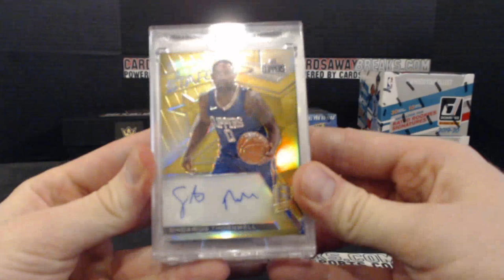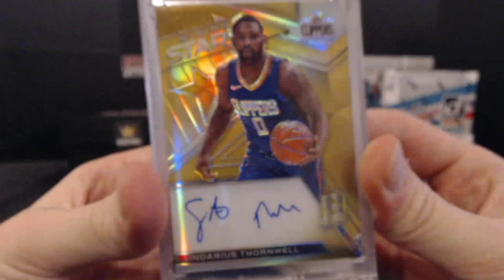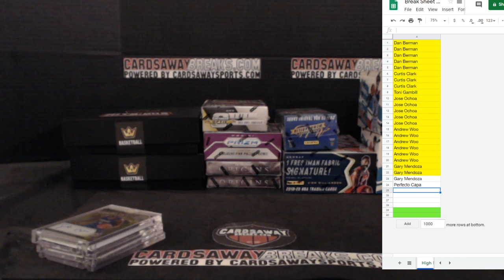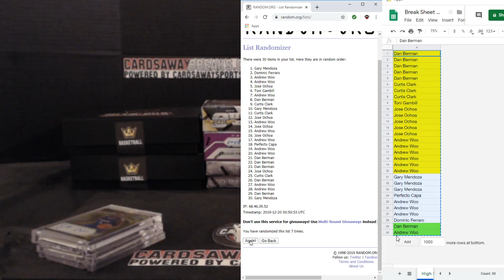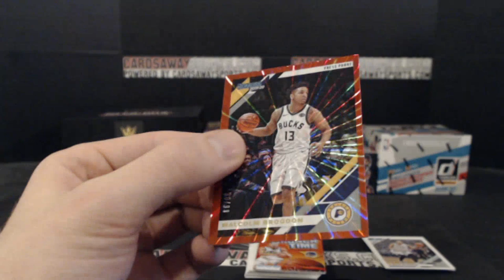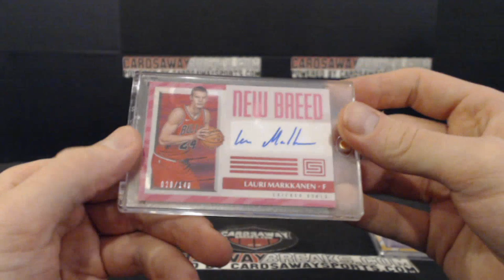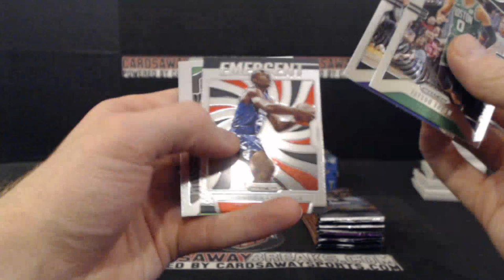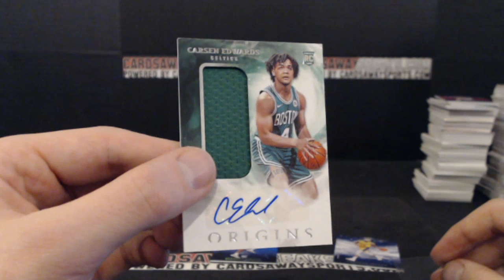10 Box HR Basketball Mixer #23 December 19th , 2019